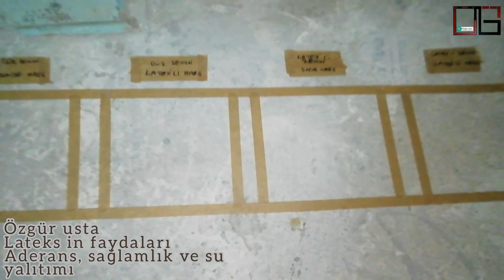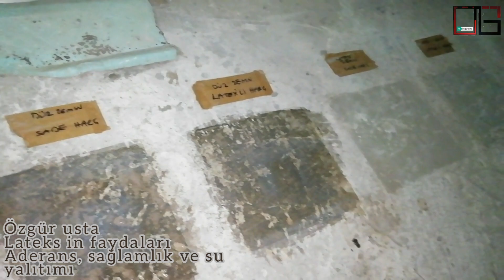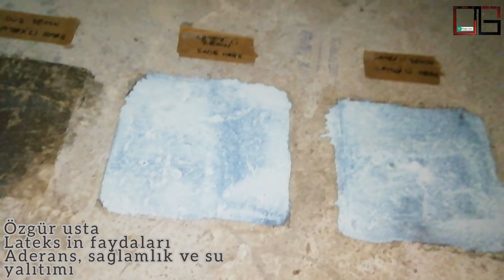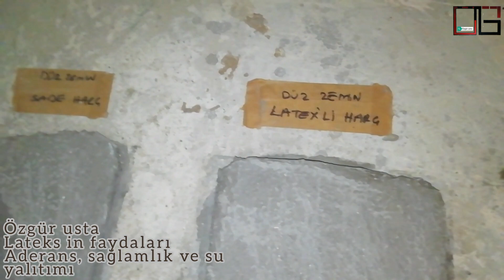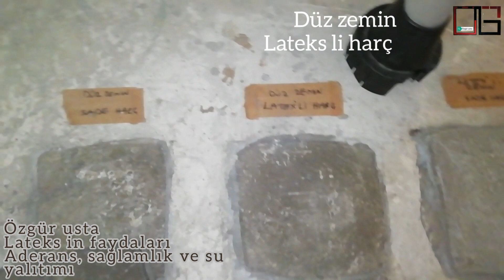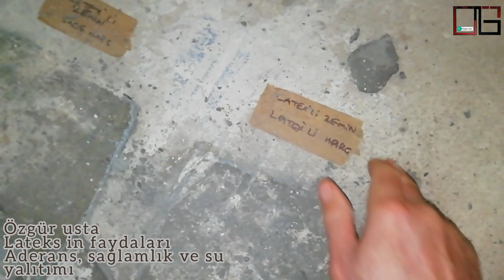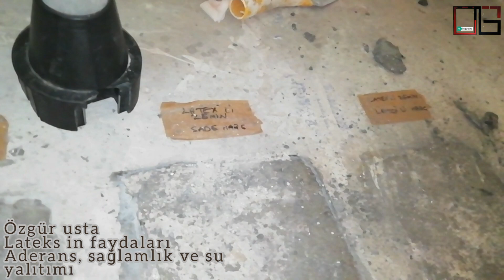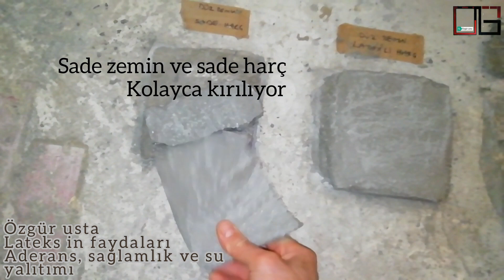Lateks (latex) deneyi, mutlaka izle. beton Aderans arttırıcı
Arkadaşlar lateks katkılı harç ve lateks sürülmeyen ve sürülen zemin arasında ki fark nedir bu videoda hepsinin cevabını bulacaksınız.  @Özgürustam

Dilerseniz lateks kargo ile gönderirim.

WhatsApp ile irtibata geçebilirsiniz.
1 kg lık 5 kg lık 30 kg lık. Ambalaj da

You can subscribe to my channel immediately for free, you can support me by throwing likes and with your comments, you can also support me with THE KILLER BUTTON and communicate faster.